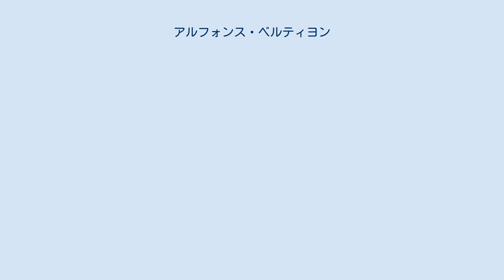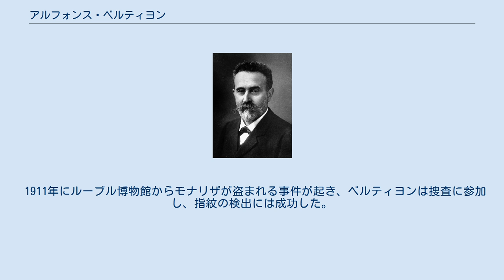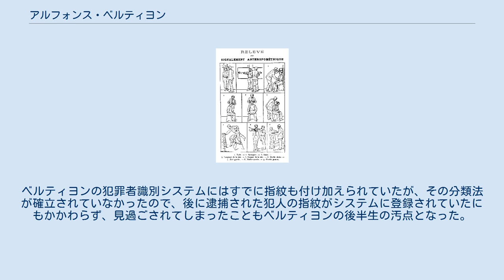アルフォンス・ベルティヨン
アルフォンス・ベルティヨン ベルティヨンの身体測定法 アルフォンス・ベルティヨン（Alphonse Bertillon、1853年4月24日 - 1914年2月13日）はフランスの警察官僚である。
身体測定値による犯罪者（個人）識別のシステムなど、鑑識、法科学の基礎を作った。
母方の祖父は統計学者のアシル・ギイヤールで、父親は人類学者、人口統計学者のルイ＝アドルフ・ベルティヨンで、兄も人口統計学者として働いた。
社会学に統計学的方法を導入したベルギーのアドルフ・ケトレーの強い影響を受けた学者たちの中に育った。
アルフォンスはベルサイユの高校を中退し、高等教育を受けず、イギリスやフランスで教師などさまざまな仕事についた後、陸軍の軍人となった。
軍人として昇進の見込みがないことをみた父親は、1879年に空席となったパリ警視庁の事務職に息子をつけた。
 ベルティヨンは犯罪者の記録を整理する仕事についた。
当時、フランスでは犯罪者が再犯を犯すことが多く、累犯には重い罪を課せられることもあって、犯罪者が偽名を使うことは当たり前になっていた。
それまでの簡単な身体的特長の記録は個人の識別にはほとんど役に立たなかった。
父親やケトレーの人類学的研究に親しんでいたベルティヨンは身長や前腕の長さなど11の身体計測データを組み合わせるシステムを、作り上げ、各項目を3分類してデータにすることによって2人の人物が同じ分類に入る確率は400万分の1であると主張した。
ベルティヨンの仕事はいくつかの幸運な成功によって、評価された。
1882年から実証試験が始められ、1882年中に49件の成功例があり、さらにスタッフを増員されて試験は延長され、ベルティヨンは警察官僚として昇進した。
その名声はコナン・ドイルの『バスカヴィル家の犬』でホームズの依頼人がホームズをベルティヨンに次ぐヨーロッパで2番目のエキスパートだと評する記述や『海軍条約文書事件』でホームズが "...expressed his enthusiastic admiration of the French savant."という記述がなされるほどになった。
指紋による個人識別が実用に供されるようになるのは20世紀に入ってからである。
 ユダヤ人のアルフレド・ドレフュスがスパイ容疑を受けた冤罪事件、ドレフュス事件で、ベルティヨンは筆跡鑑定の専門家ではなかったが、提出された証拠の「明細書」の筆跡鑑定を依頼された4人の一人となった。
4人のうち2人は判定不能とし、1人は否定したが、ベルティヨンはドレフュスが書いたものと主張した。
その判定の根拠となったベルティヨンの確率論の主張は後に数学者のジャック・アダマール、ポール・パンルヴェ、アンリ・ポアンカレらによって間違いであることが指摘されるが、1894年に軍法会議はドレフュスを有罪とした。
世論の高まりによって、再審が求められ、1906年フランス破棄院の裁判で、ドレフュスの無罪が確定し、ベルティヨンの権威は傷つけられることになった。
 1911年にルーブル博物館からモナリザが盗まれる事件が起き、ベルティヨンは捜査に参加し、指紋の検出には成功した。
ベルティヨンの犯罪者識別システムにはすでに指紋も付け加えられていたが、その分類法が確立されていなかったので、後に逮捕された犯人の指紋がシステムに登録されていたにもかかわらず、見過ごされてしまったこともベルティヨンの後半生の汚点となった。